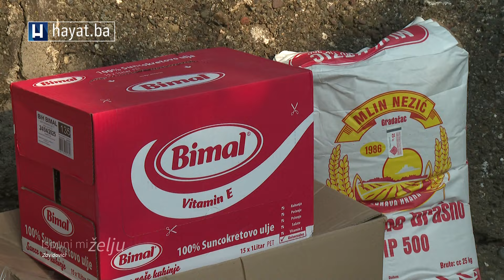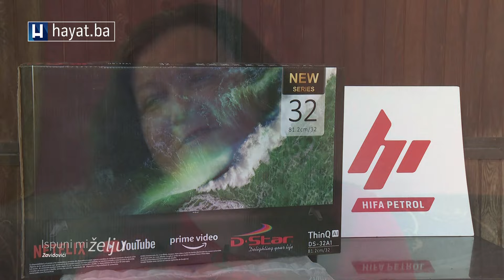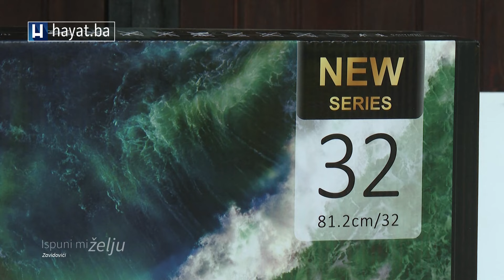AMERISA I NJEN SIN NEMAJU SVOJ DOM: PRIČA HRABRE MAJKE U 'ISPUNI MI ŽELJU'